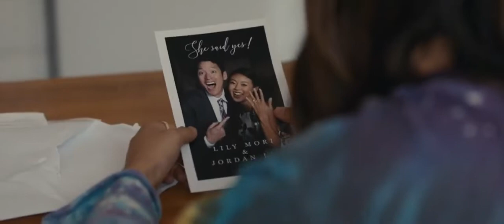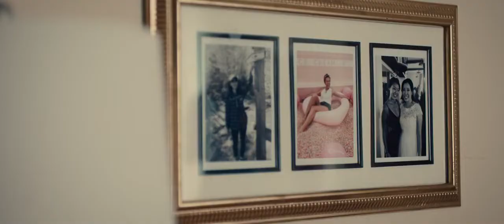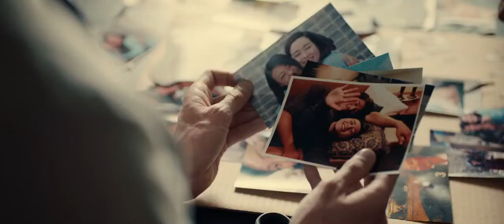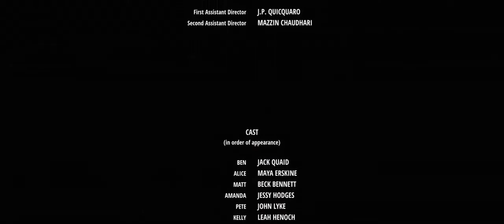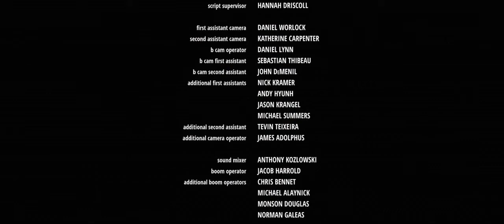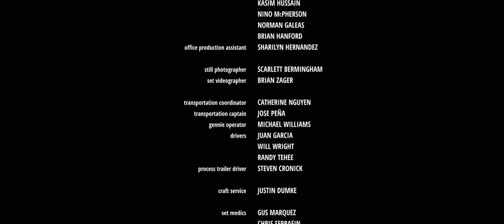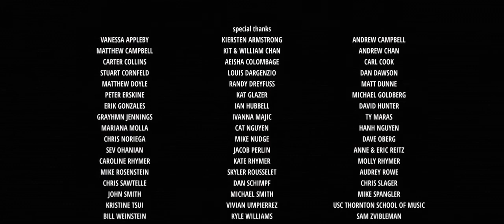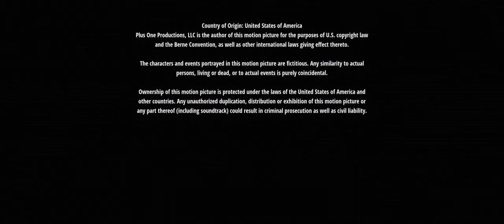Romantic Movie 2022 | Plus One